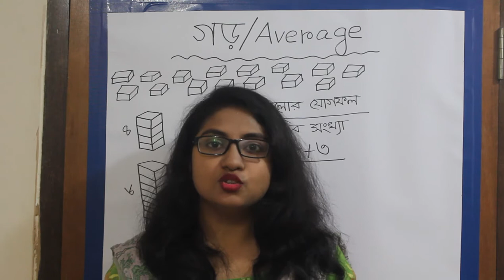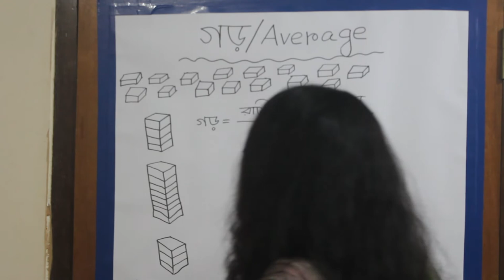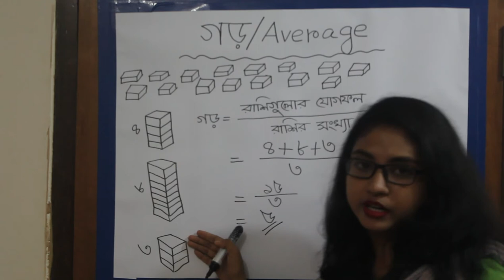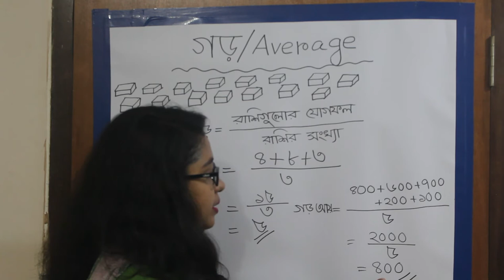Basic Idea of Average for Grade 5 Students